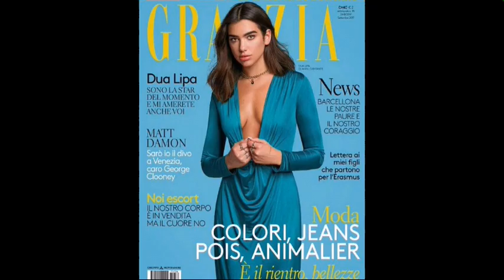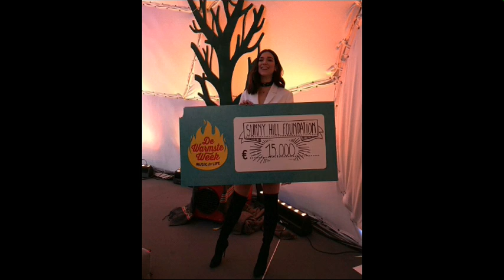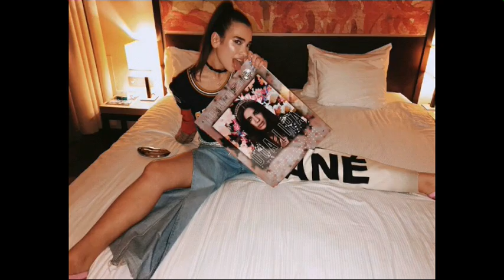Dua Lipa Photos